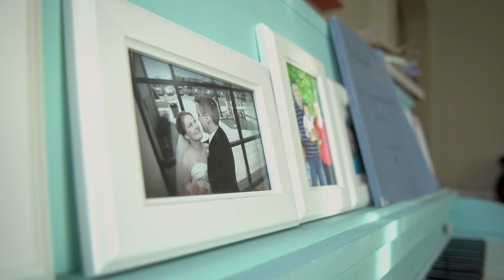Felled: A Documentary Film About Giving New Life to Fallen Urban Trees Trailer | Vyre Network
Felled is a narrative about discovering value and beauty in what most people believe to be garbage. The video follows the story of an urban pine tree that was felled by a summer storm and salvaged from the trash by two woodworkers who repurpose the tree into a family dining table. The video showcases the developing urban timber movement and examines themes of waste, craftsmanship, and redemption via interviews with industry experts, sawyers, arborists, artists, and woodworkers, including Norm Abram and Nick Offerman.